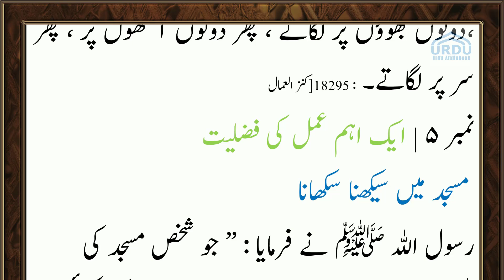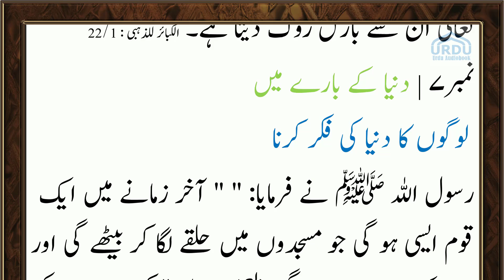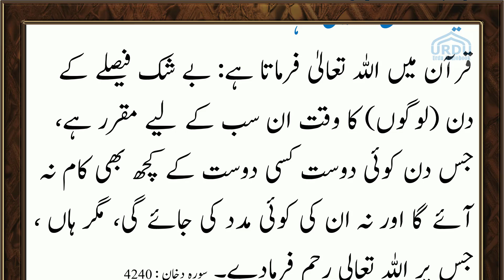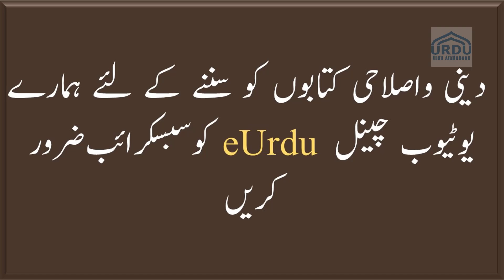25 Safar Al Muzaffar | Sirf Paanch Minute ka Madrasa - صرف پانچ منٹ کا مدرسہ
25 Safar Al Muzaffar | Sirf Paanch Minute ka Madrasa - صرف پانچ منٹ کا مدرسہ

your Queries,,
25 Safar Al Muzaffar | Sirf Paanch Minute ka Madrasa - صرف پانچ منٹ کا مدرسہ
Sirf Panch Minute Ka Madrasa (Quran o Hadis Ki Roshni Me)

Islam ki tareekh
Huzoor ﷺ ka mojiza
Ek Farz ke baare me
Ek Sunnat ke baare me
Ek Ahem Amal ki Fazilat
Ek Gunah ke Bare me
Duniya ke Bare me
Aakhirat ke baare me
Tibbe Nabwi se Ilaj
Nabi ﷺ ki Naseehat
EURDU NET

Blogger
Muharram Al Haraam | Sirf Paanch Minute ka Madrasa - صرف پانچ منٹ کا مدرسہ

your Queries,,
13 Muharram Al Haraam | Sirf Paanch Minute ka Madrasa - صرف پانچ منٹ کا مدرسہ